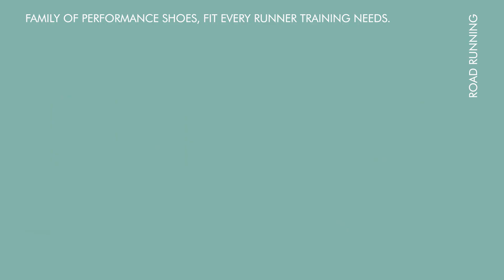Road running Salomon - Sonic 3